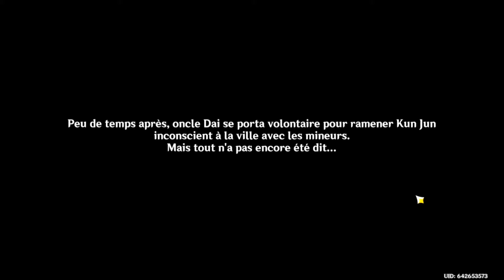Zhonling story quest 2 Historia Antiqua Acte 2